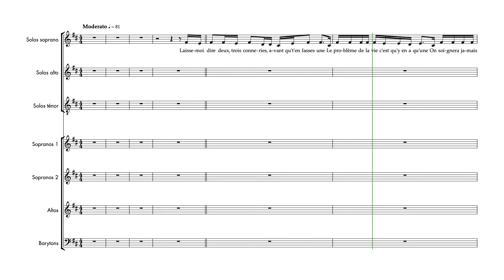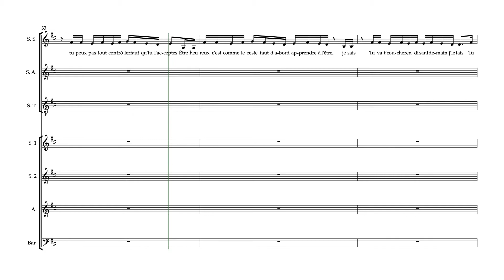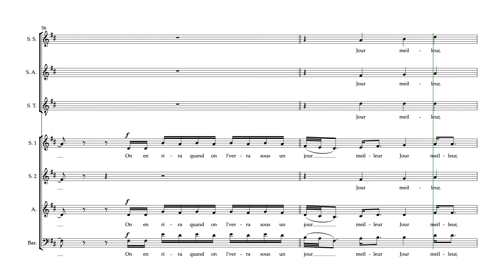Orelsan | Jour Meilleur | Guide voix Sopranos 2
Partitions : arrangement de Mathias Charton • Contacter Mathias pour obtenir la partition

Semaine 1 - Séance 1 :
1. Écouter une fois le guide voix tutti et repérer à l’intérieur de la polyphonie votre voix
2. Chanter dans votre tête une fois votre partie en écoutant le guide voix de votre voix
3. Chanter votre partie deux fois en chuchotant en même temps que la diffusion du guide voix de votre voix

Semaine 1 - Séance 2 :
1. Chanter une fois dans votre tête votre partie en écoutant le guide voix de votre voix
2. Chanter deux fois votre partie en chuchotant en même temps que la diffusion du guide voix de votre voix
3. Chanter une fois votre partie à voix haute en même temps que la diffusion du guide voix de votre voix

Semaine 1 - Séance 3 :
1. Chanter une fois votre partie en chuchotant en même temps que la diffusion du guide voix de votre voix
2. Chanter deux fois votre partie à voix haute en même temps que la diffusion du guide voix de votre voix
3. Chanter une fois votre partie à voix haute en même temps que la diffusion du guide voix accompagnement

Semaine 1 - Séance 4 :
1. Chanter deux fois votre partie à voix haute en même temps que la diffusion du guide voix de votre voix
2. Chanter une fois votre partie à voix haute en même temps que la diffusion du guide voix accompagnement
3. Chanter une fois votre partie à voix haute en même temps que la diffusion du guide voix tutti

Semaine 1 - Séance 5 :
1. Chanter une fois votre partie à voix haute en même temps que la diffusion du guide voix de votre voix
2. Chanter une fois votre partie à voix haute en même temps que la diffusion du guide voix accompagnement
3. Chanter deux fois votre partie à voix haute en même temps que la diffusion du guide voix tutti